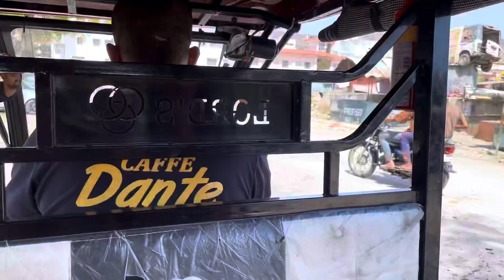Rajasthan ki Holi | Govind Dev ji Temple | Travel Vlog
Rajasthan ki Holi
Jaipur mai holi
Govind Dev ji Temple

Jaipur ki holi
Jaipur holi
Holi in jaipur
Famous holi
Krishna holi